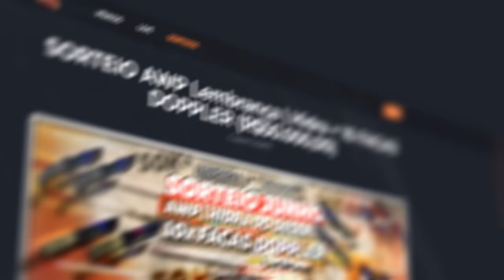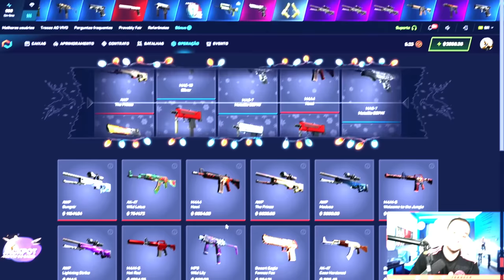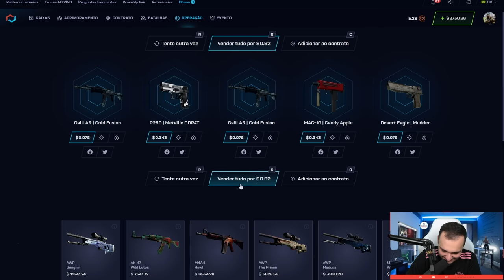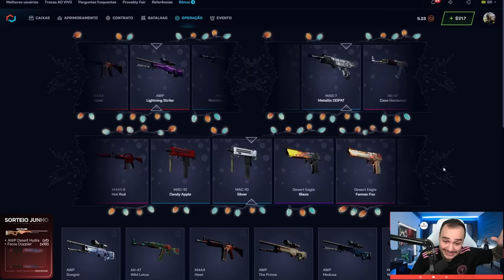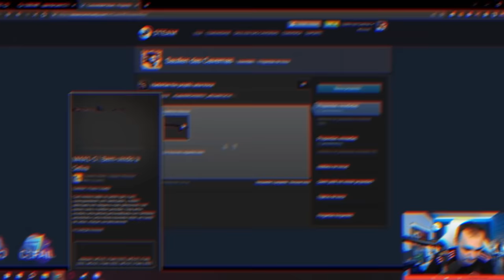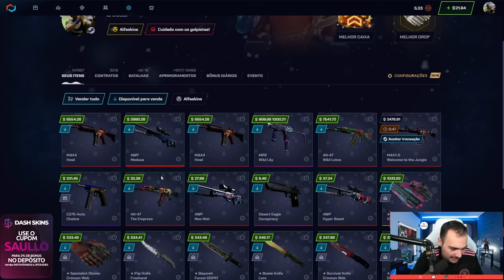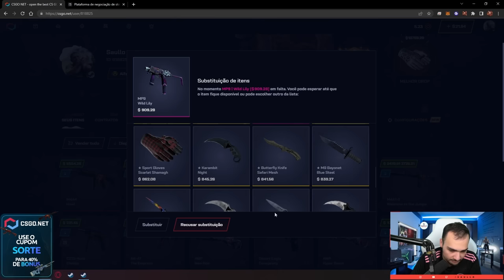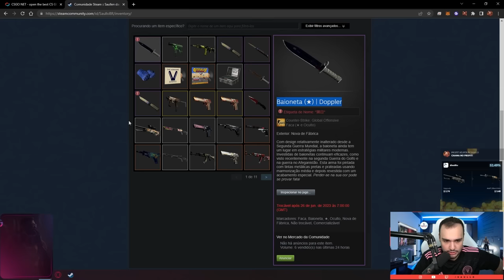Ganhei R$150.000,00 na CAIXA "SECRETA" do CSGO 😱 ( CAIXA INVISIVEL )